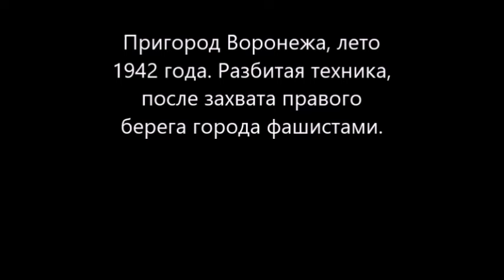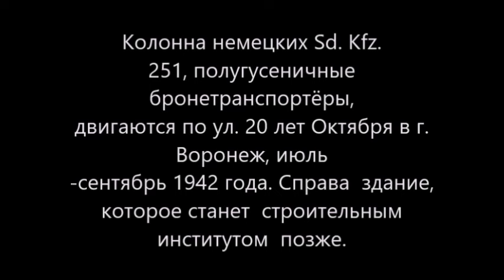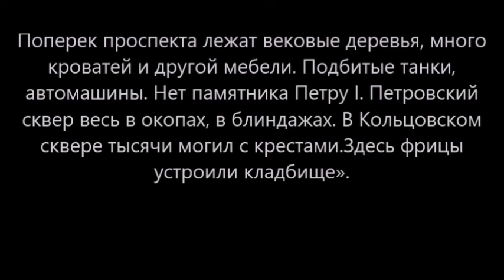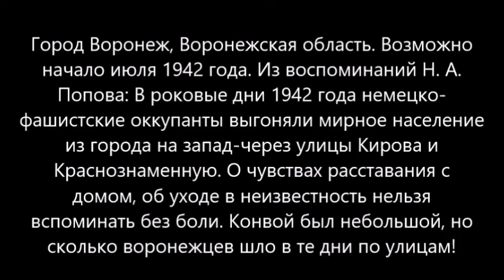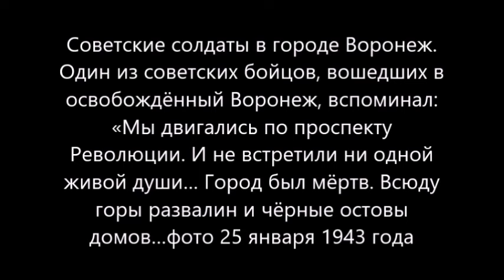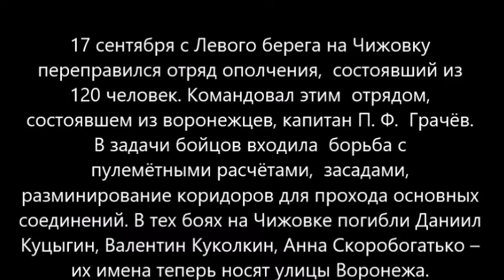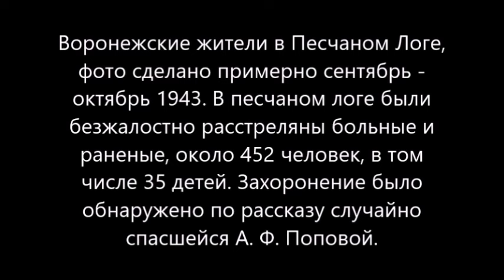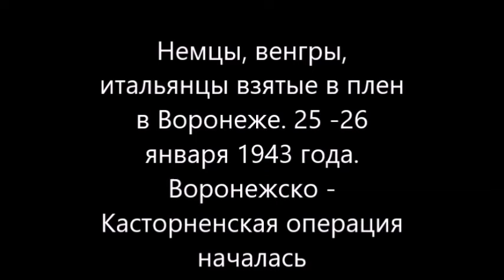История оккупации Воронежской области в фотографиях (Город Воронеж ) (июль 1942 - конец января 1943)